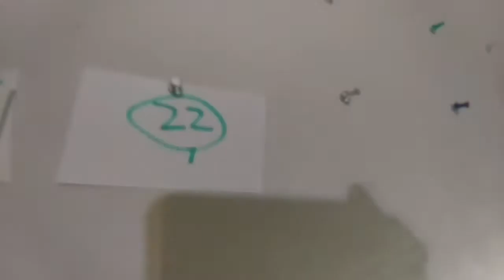The Countdown To Christmas #23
Links for this video:
(Original Fact Source Links)
(Music used in this video)
Kevin McLeod - Wish Background